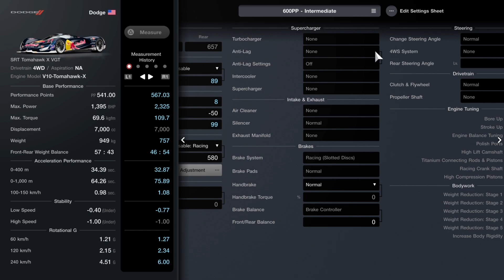Gran Turismo 7 PS5 - (patched) SRT Tomahawk X VGT 600PP RH/I/W tires settings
____________2nd edit____________

____________1st edit____________
So it is patched. Current easiest and least stressful race for version 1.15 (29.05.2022):

800PP Sardegna
Honda NSX GT500 '08
Everything default just buy and use Racing Hard.
1 pit strategy:
Pit stop on the end of 8th lap.
No tire change, refuel to 7.5 laps.

Fuel map 3 for the whole race.

With this settings by the end of 8th lap there should be around 5% of fuel. Refueling as usual with a little addon. Extra half of lap should be enough.
RM tires won't last for the whole race and do not add any visible advantage so RH are enough to be about 1.4 minutes ahead by the end.

____________original____________
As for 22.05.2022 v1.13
0:06 - Racing Hard (541.00 PP)
0:23 - Intermediate (567.03 PP)
0:39 - Wet (561.72 PP)